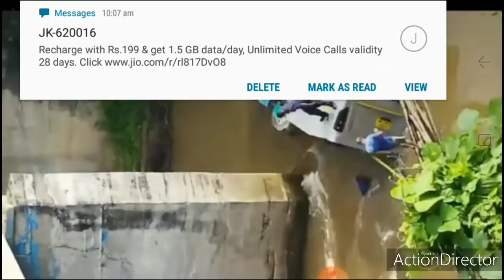MTC bus rama a.sel onga Tura to Shillong road 29 sep. 2021